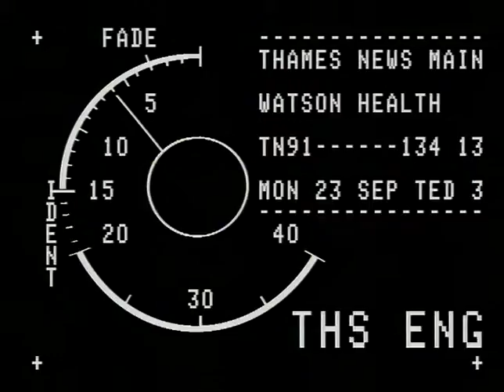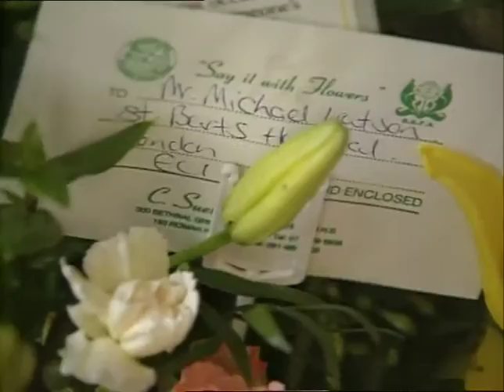TN-91-134-013.m4v | Thames News Archive Footage